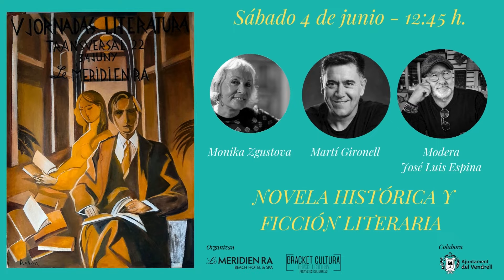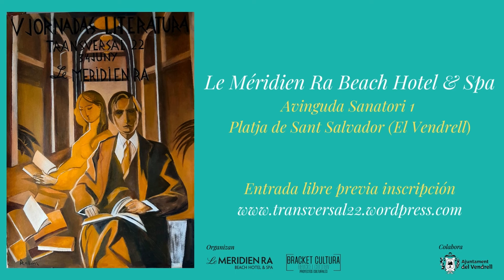TRANVERSAL'22 : NOVELA HISTÓRICA Y FICCIÓN LITERARIA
TRANVERSAL'22 PRESENTACIÓN MESA NOVELA HISTÓRICA Y FICCIÓN LITERARIA TRANSVERSAL'22 - V JORNADAS DE LITERATURA LE MERIDIEN RA